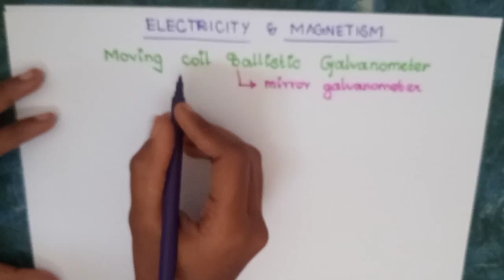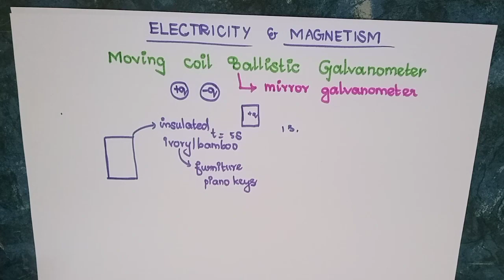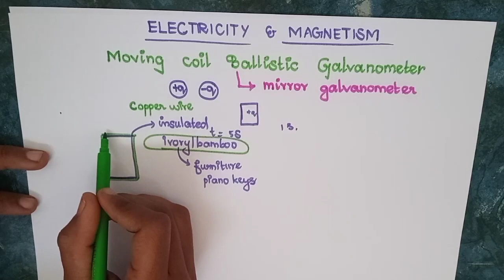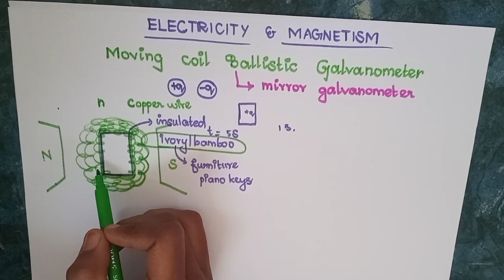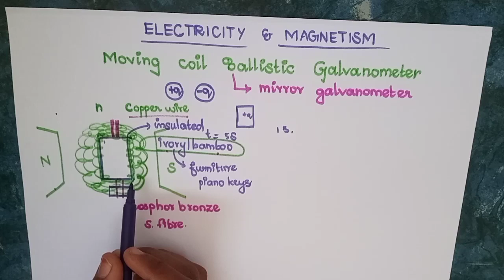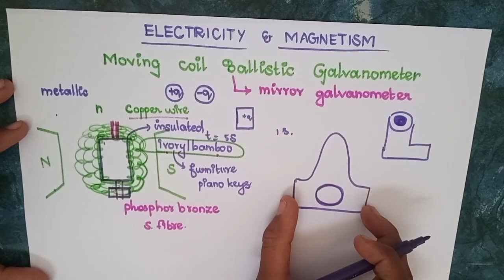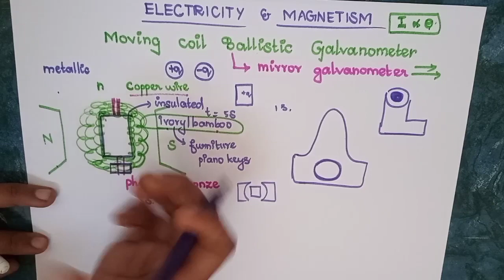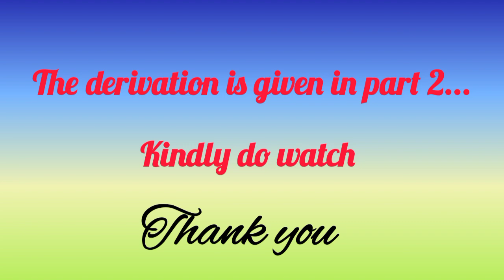6 Moving coil Ballistic Galvanometer in Tamil Part 1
Hello friends🙏🏻

In this video, I have discussed the concept of Moving coil Ballistic galvanometer in tamil
Here I have  uploaded the content into 3 parts for the better understanding of each and every steps covering its basics too.

For more videoes follow me @bnehaphysics9

Thankyou